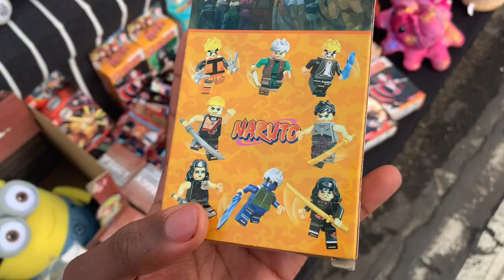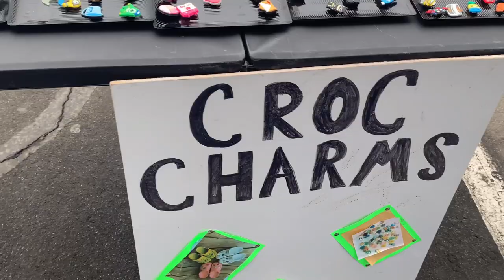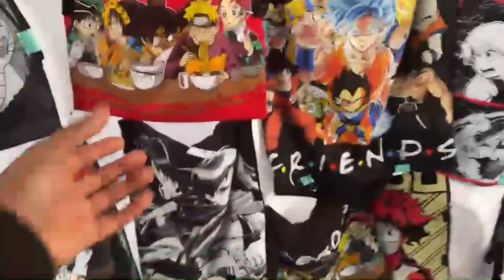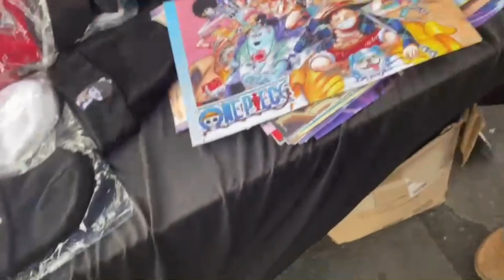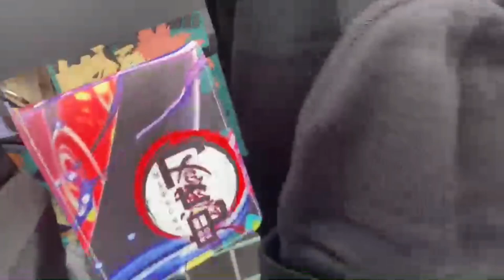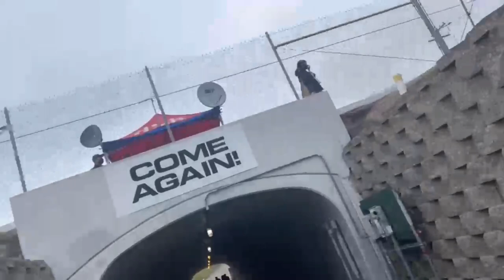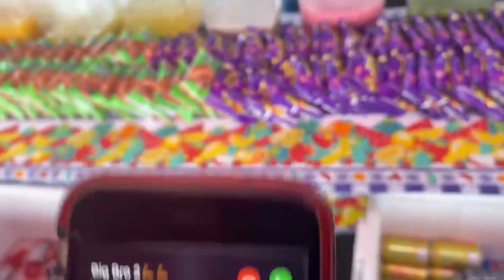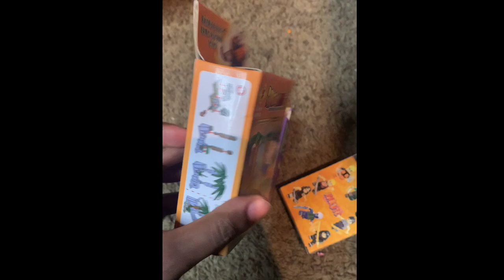Cherry Auction swap meet Flea Market Vlog Figure Hunt Pt2 (Fresno)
This Is part two of my original video call Cherry auction figure out the log I’ll be guys enjoy and late, so subscribe and let me know what you guys wanna see next￼